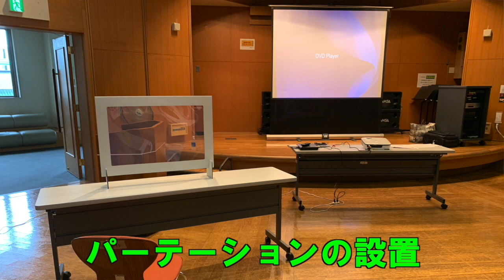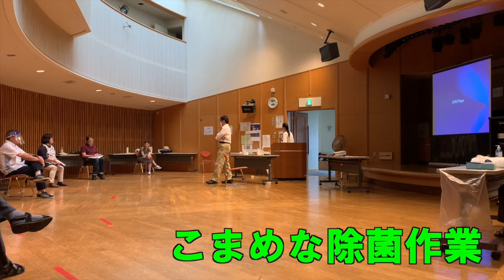【実践編】新型コロナ対策をして活弁教室再開！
・本動画の構成
冒頭〜8分18秒：コロナ対策のご案内
8分20秒〜終わり：実際の活弁教室の様子

2020年7月26日（日）に活弁教室を再開いたしました。
活弁教室は、2005年にスタートした発声練習と活弁のレッスン教室です。

次回活弁教室は、2020年8月31日（日）14時〜16時　台東区社会教育センター４階ホールです。
最寄駅は銀座線稲荷町駅。
新型コロナ対策の都合上、完全予約制となりました。
予め、info @ Katsuben.com  に活弁教室の予約である旨をお書きいただき、ご予約ください。
（状況によっては、中止をさせていただく場合がありますことをご了承ください。）

受講料：３０００円（初回の方は入会金２０００円別途）
フェイスシールド代：５００円

これまで毎月第一日曜に行ってきた活弁教室のスケジュールは、昨今の時世のためにやや不定期になっています。

「【アフタートーク編】コロナ対策をしながらレッスン再開しました！」の動画はコチラ。

本動画のような映像制作〜活弁公演まで様々な形のオファーが可能ですので、どうぞご検討・ご相談くださいませ。

Special thanks to a great musician from Canada, Alan Demsky.
I used one of his songs named  "Community" for this video.